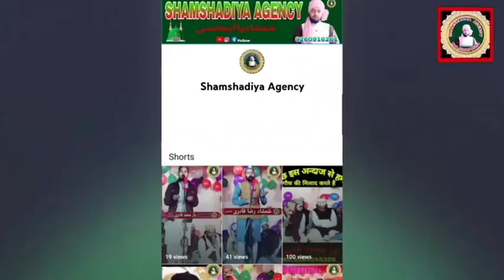Shakeel Asharfi Gondvi ki Naat Shareef Nizamat Maulana Jamal Akhtar Sadaf Gondavi Shamshadiya Agency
Shakeel Asharfi

Shakeel Asharfi Gondavi

shakil Asharfi Gondavi
maulana Jamal Akhtar Sadaf Gondavi

Shamshadiya Agency

शमशादिया एजेन्सी
 شمشادیہ ایجئنسی
 Shamshadiya Agency